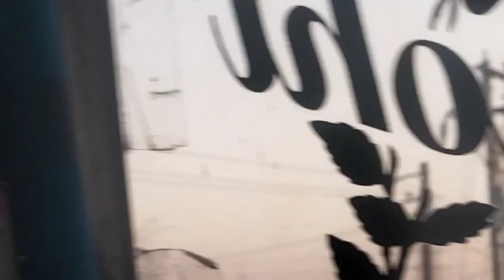Bhopal To Indore Travel by Road Hichecking भोपाल से इंदौर की यात्रा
Bhopal To Indore Travel by Road Hichecking भोपाल से इंदौर की यात्रा traveling bhopaltoindore jasyatrijaspal Aaj 20 February Monday 2023 ko meri bhopal se Indore ki Yatra hichiking Karke Aaya indore